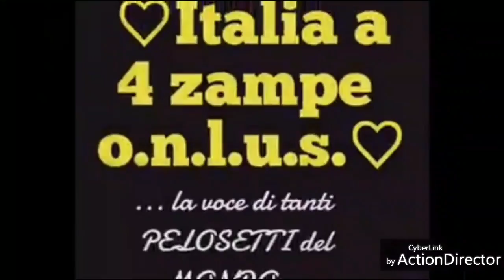Ancora un MAREMMANO ucciso sulla superstrada tratto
Italia a 4 zampe onlus